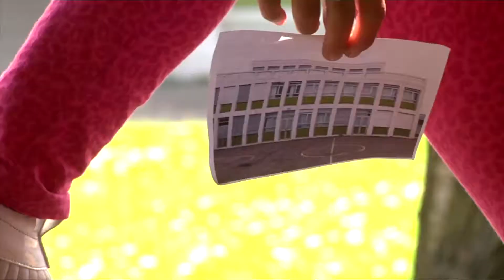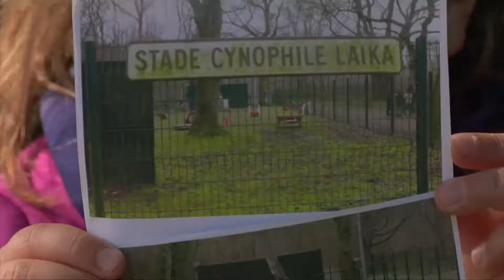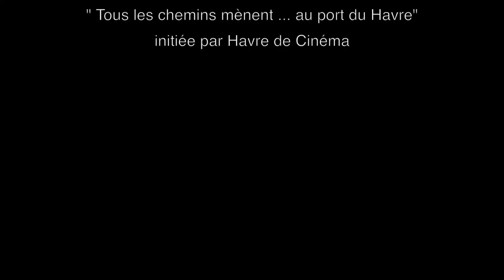Cartes postales - Un film de Violette, Younes, Enzo, Shéhrazade, Saba, Lékin